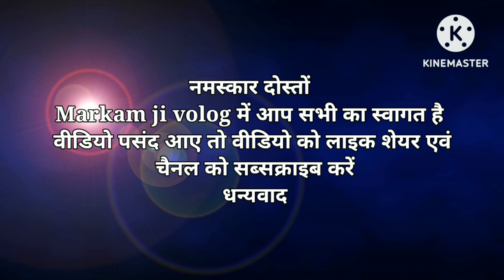कंहा पाबे छत्तीसगढ़ीया बाबू ला रे | cg rekording dance video | Video by markam_ji_volog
कंहा पाबे छत्तीसगढ़ीया बाबू ला रे | cg rekording dance video |

नमस्कार दोस्तों मरकाम जी वोलोग में आपका स्वागत है इस चैनल में मैं अपने आसपास होने वाली गतिविधियों तथा आसपास के प्रमुख जगहों को दिखाने का प्रयास करते रहे रहता हूं और गांव स्तर की बातों को दिखाने का प्रयास करता हूं |